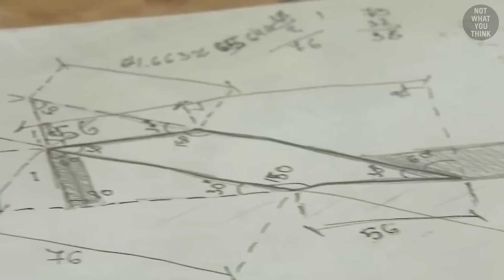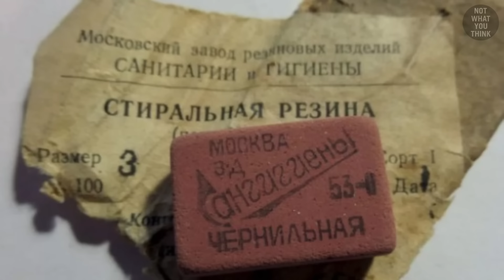These are Tanks that Ukraine hopes Russia Would Destroy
How drone operators could estimate the weight of a decoy by just looking at it, why Russians build fake camps of theatrical proportions that are extremely easy to spot by Ukrainians, how candles were used to trick the enemy into wasting their ammunition, and why Russian decoy tanks are nicknamed Rubber Product #2, is NotWhatYouThink

Solve It - Max Anson
Leaps - Jay Varton
Fractured Paintings - Trevor Kowalski
Living Is Simple - Arthur Benson

Footage:
Select images/videos from Getty Images
Shutterstock
Ukrainian Ministry of Defense